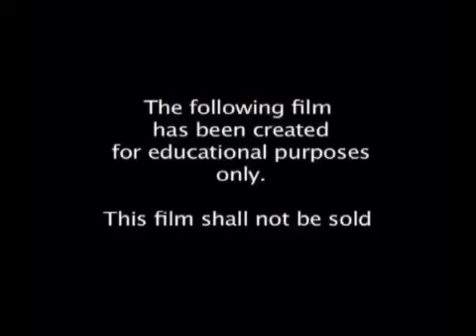The Last Bomb Trailer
to full film

This documentary provides an insight into early NYC Hip Hop Graffiti culture.

This is the untold story of a childhood group of friends from Manhattan, who inherited the infamous ‘IBM’ crew (Incredible Bombing Masters) and dominated the Number 1 subway line between 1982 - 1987 and changed the world’s relationship with graffiti forever.

Active during New York Mayor Koch’s war on graffiti, the pre-Crack Cocaine era, and the devastating 80s drug epidemic, this documentary reveals how this group of young writers led graffiti subway train sub-culture with their style, determination and pioneering techniques.

Contains rare photographs and previously unreleased interview footage recorded between 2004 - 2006.